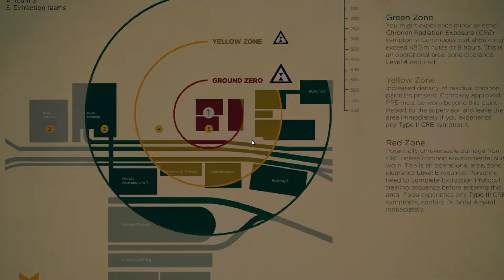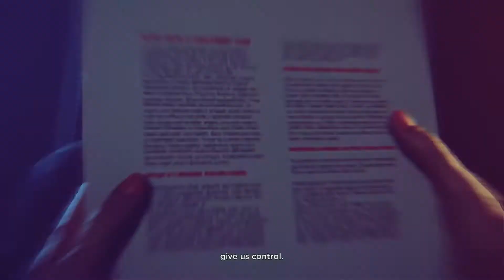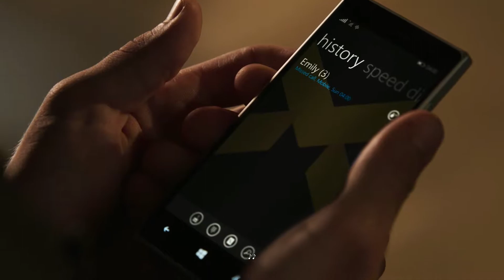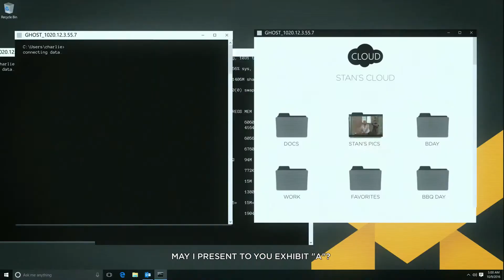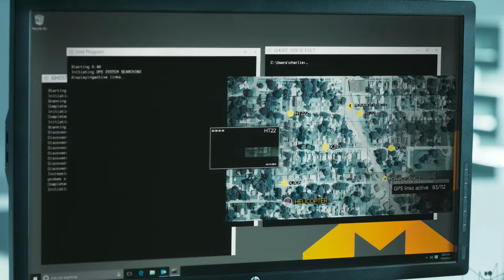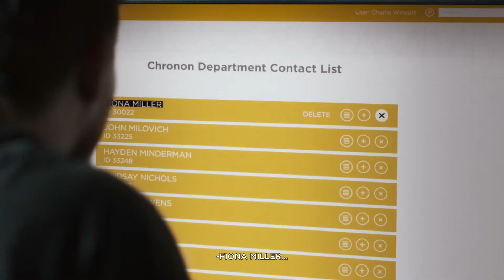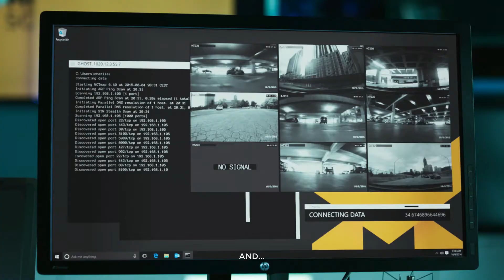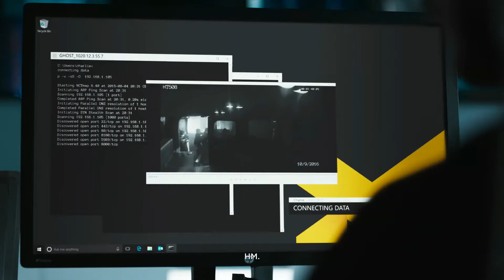Quantum Break - Junction 1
QuantumBreak 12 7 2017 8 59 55 PM